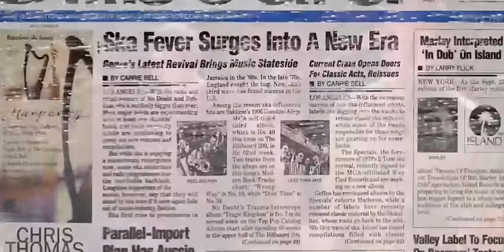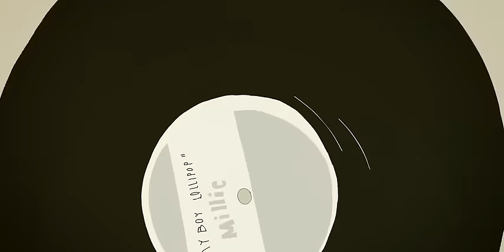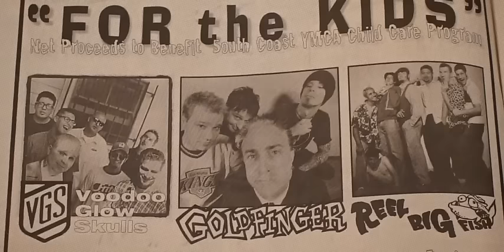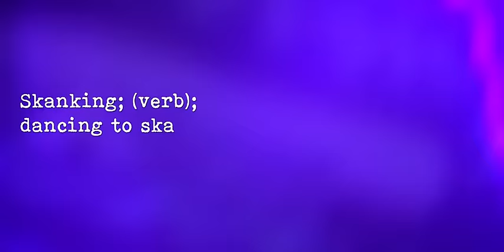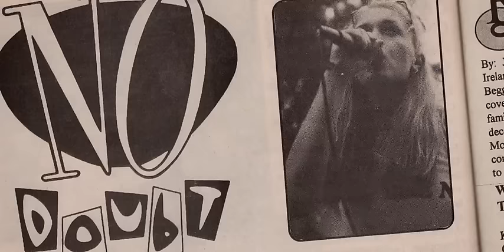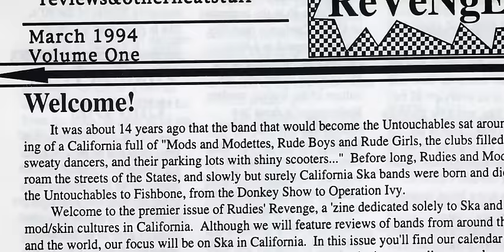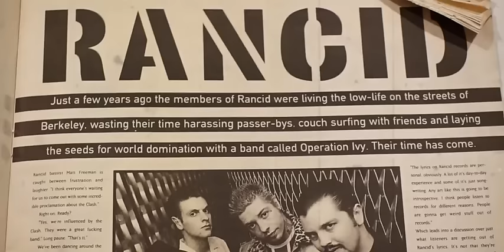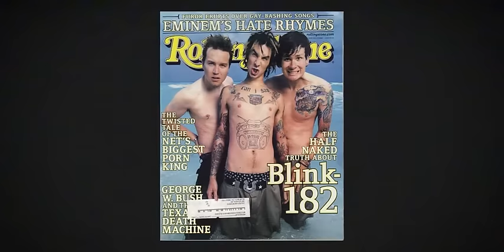Documental Ska !Pick it up! Ska en los 90⭐⭐⭐⭐⭐ (subt Esp) Completo@skamadosska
El documental de ska Pick it up! es una película independiente que narra el auge y la caída de la música ska en Estados Unidos en la década de los 90, conocida como la tercera ola del ska. La película muestra la naturaleza underground y DIY de la escena en todo el mundo y cómo el empuje hacia el foco mediático a mediados y finales de los 90 cambió todo1.

La película cuenta con la participación de muchas figuras importantes de la comunidad ska, como miembros de bandas destacadas como The Mighty Mighty Bosstones, Reel Big Fish, No Doubt y Sublime. El documental también tiene la narración de Tim Armstrong, de Operation Ivy y Rancid1.

La película intenta explicar la historia y la evolución del ska como forma de arte, desde sus raíces en Jamaica como precursor del rocksteady y el reggae, hasta el Reino Unido donde el two-tone fusionó el ska clásico con elementos del punk rock y el new wave. Por supuesto, el two-tone se convirtió en la tercera ola del ska en manos de los músicos norteamericanos1.

La película también explora las diferencias entre el ska de la costa este y el de la costa oeste, las influencias de otros géneros como el metal, el hardcore y el pop, el papel de las mujeres y las minorías en la escena, la relación entre el ska y el humor, la moda y la cultura, y el legado y la influencia del ska en la música actual234.

La película es una carta de amor al ska, un género que se caracteriza por su diversidad, su energía, su positividad y su sentido de comunidad. Es una película que celebra el ska y a sus fans, y que invita a los espectadores a bailar, cantar y divertirse con esta música tan especial45.